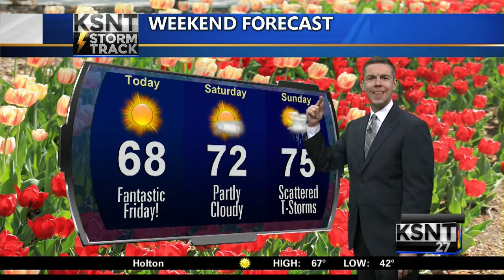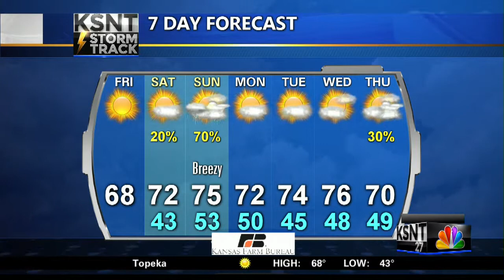Friday AM weather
Friday, April 10th, 2015 morning weather update